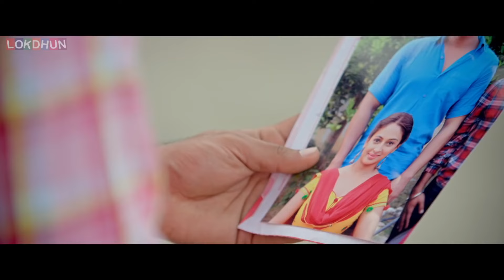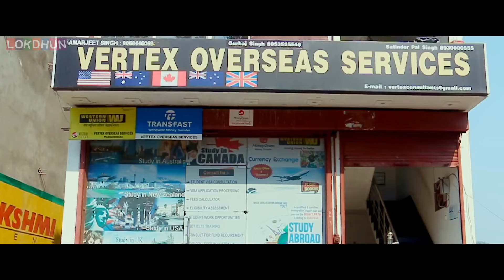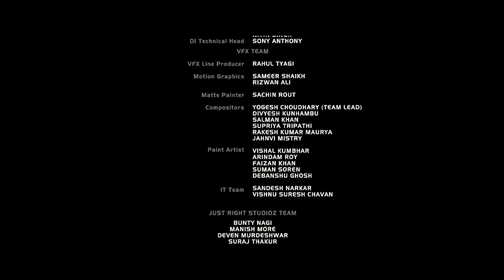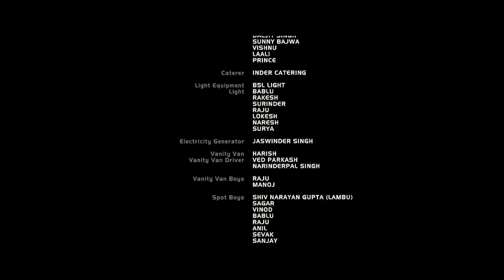Most Popular Punjabi Movie 2024 | Latest Punjabi Movie 2024